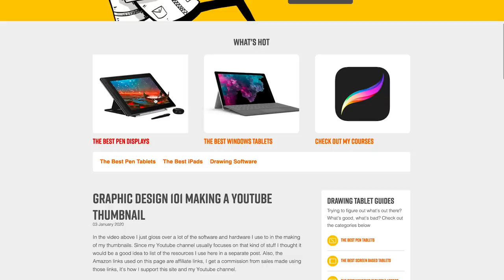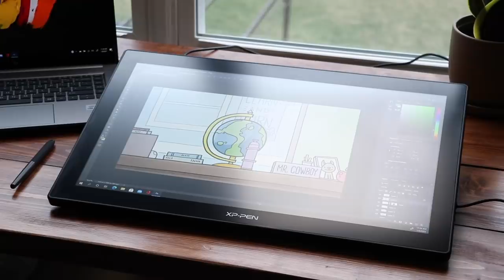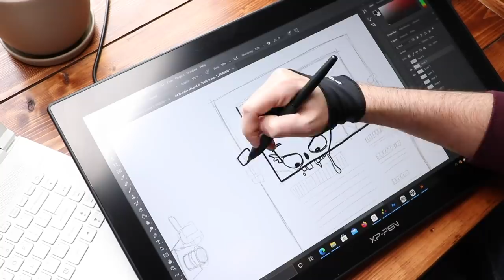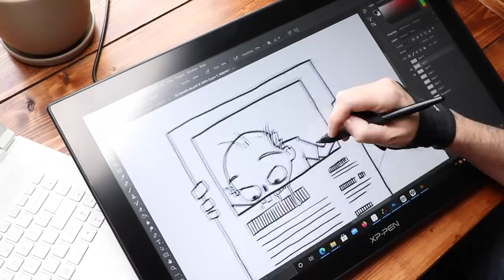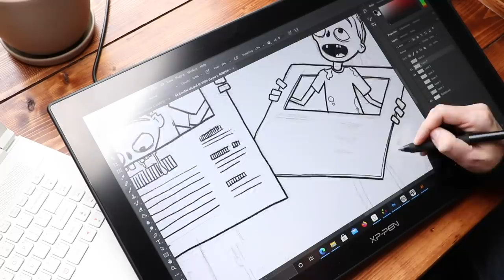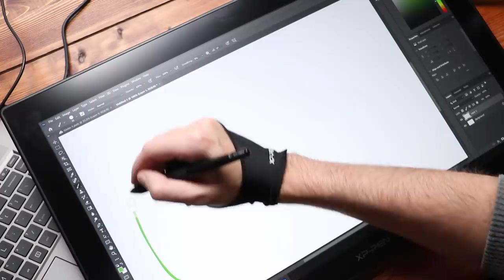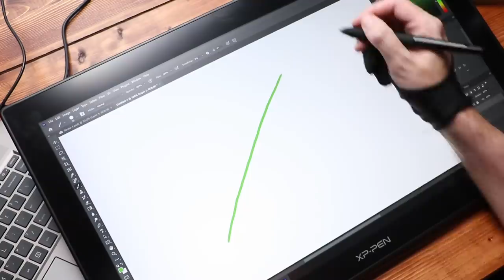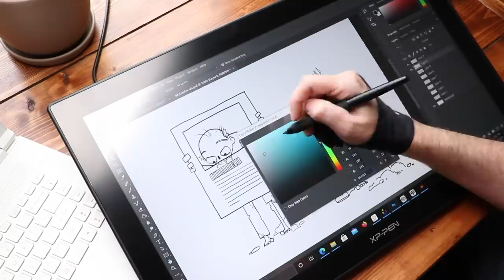XP-Pen Artist 22 (2nd gen) Review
This is the new 2021 version of XP-Pen's low cost 22 inch pen display for artist and illustrators.